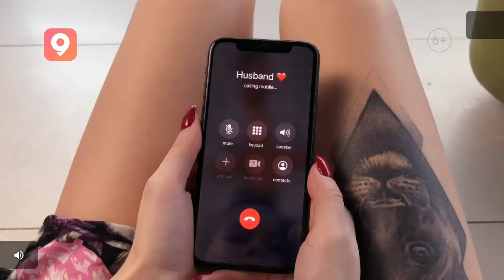Shimmer and shine resistance episode:4 WAR season 3